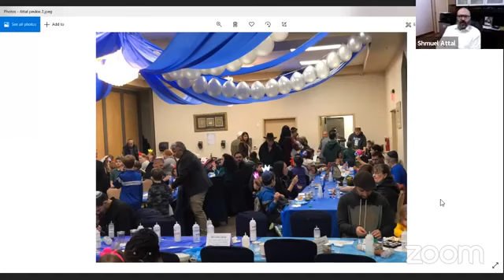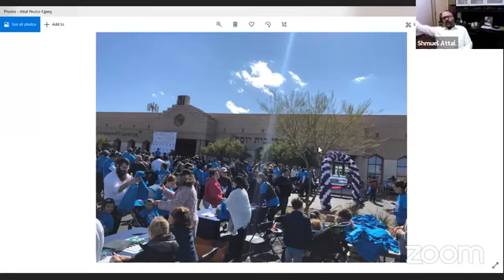Chlouhim du Monde - Le Rav Shmuel Attal - Las Vegas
Serie Chlouhim du Monde est présentée par le French Chabad de Miami.